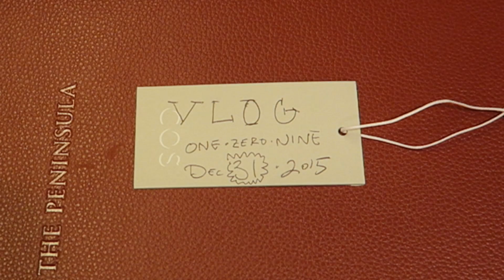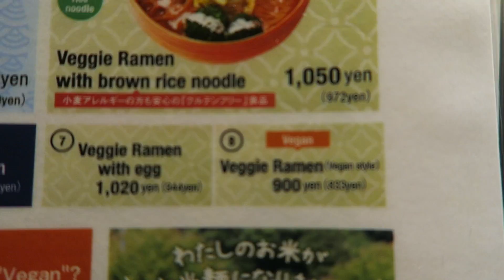CRAZY TOKYO ROLLER COASTER!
VLOG_109

HOW TO GET MY LIL EBOOK!
2)Leave the Plantriotic Podcast a review on iTunes
THAT'S IT! When I hit 10K subs I will send you the ebook in a personal email thanking you!

PLANTRIOTIC.COM